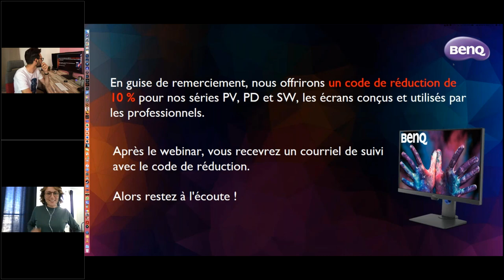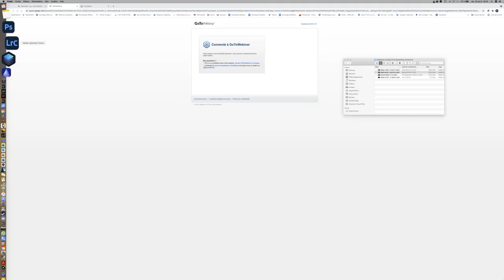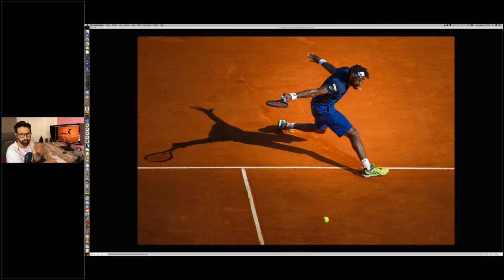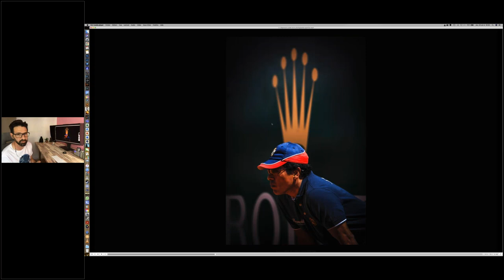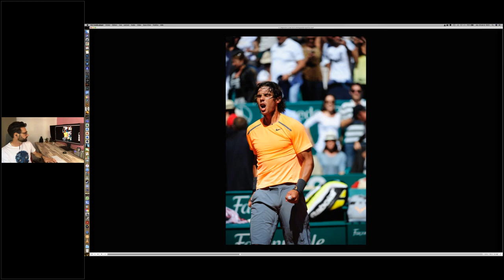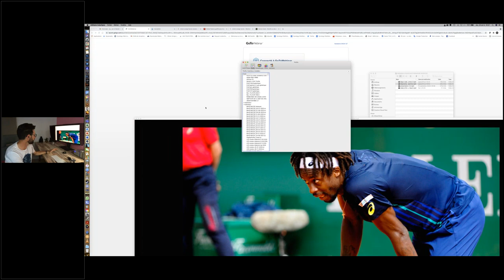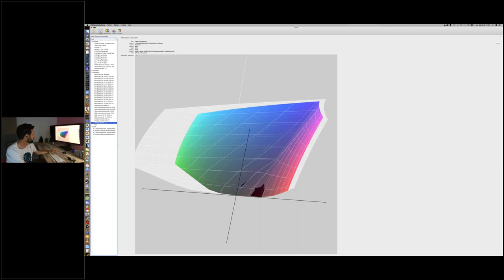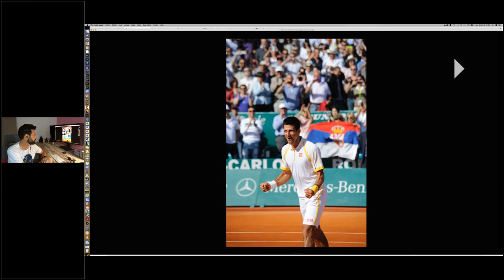BenQ Webinar: Jeu, set et BenQ ! Les codes de la photographie sportive (French)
Nous vous remercions de vous être inscrit(e) à « Jeu, set et BenQ! Les codes de la photographie sportive", animé par notre expert photographe Olivier Anrigo.
A l'heure où les tournois internationaux de tennis et football battent leur plein, si vous souhaitez vous lancer dans la photographie sportive, immortaliser les matchs de vos proches, ou parfaire vos compétences en la matière, Olivier vous partagera son savoir-faire.

Au programme :
+ Quelques mots sur Olivier, photographe reporter
+ Quels préparatifs pour un tournoi sportif, focus sur le Rolex Master 1000 de Monte Carlo
+ Les codes de la photographie sportive : observation / le sujet en mouvement / la prise de vue
+ Travail d'éditing : importance de la restitution à l'identique des couleurs et des émotions
+ Offre spéciale BenQ
+ Session questions / réponses

ABOUT Olivier Anrigo:
Olivier Anrigo est tombé dans la marmite de la photographie dès le plus jeune âge. Photographe pour l'agence Reuters, Associated Press, Getty Images, il est aussi l'auteur de documentaires et livres photo. Spécialiste de la faune sauvage et des paysages spectaculaires, il couvre aussi les grands événements cinématographiques et sportifs internationaux. Olivier fait partie du groupe d'experts photo BenQ depuis 2021.